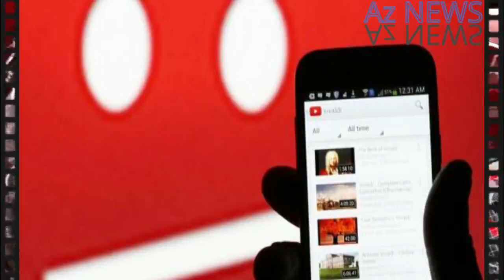SON DƏQİQƏ! Bu gündən avqustun 3-dək daha bir məhdudiyyət tətbiq ediləcək